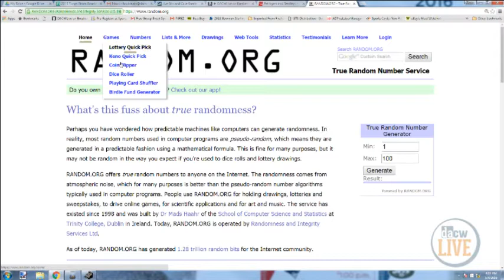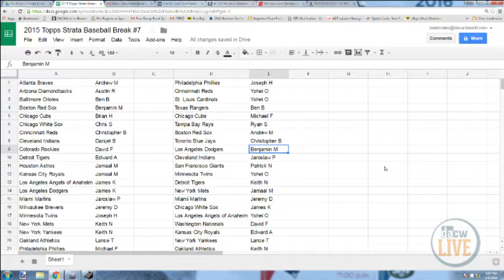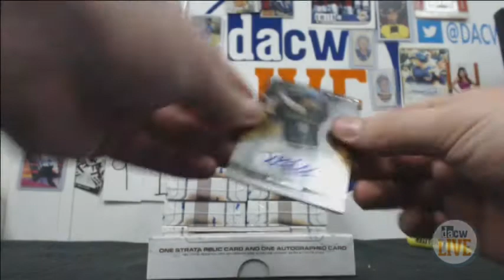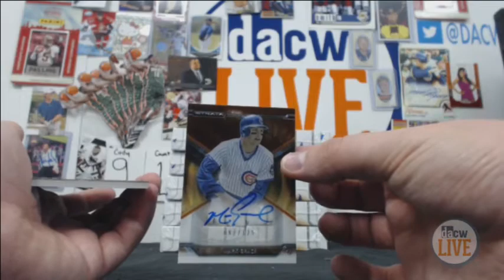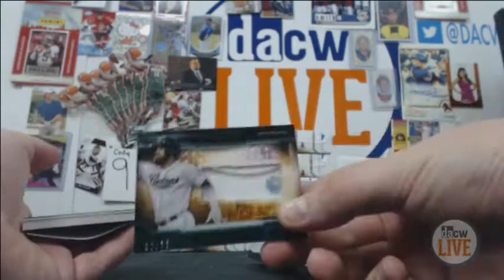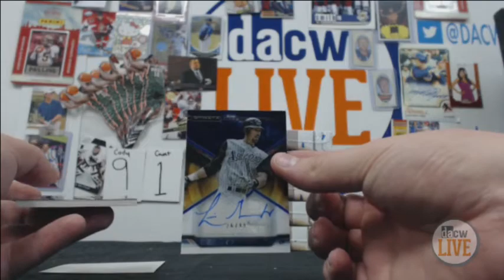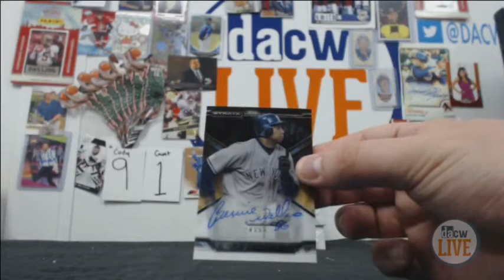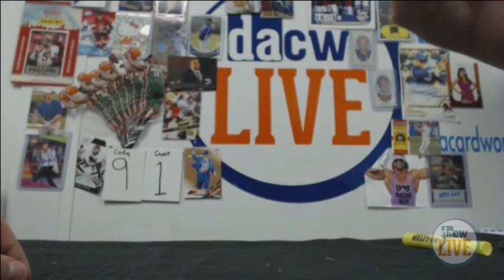2015 Topps Strata Baseball Break #7